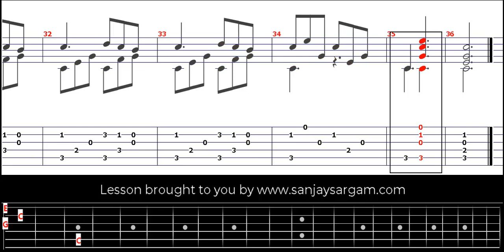Opus 59 No 5 - Guitar Tutorial (Fingerstyle)